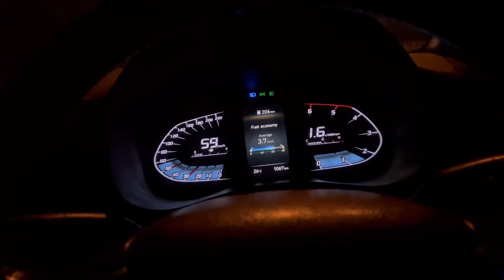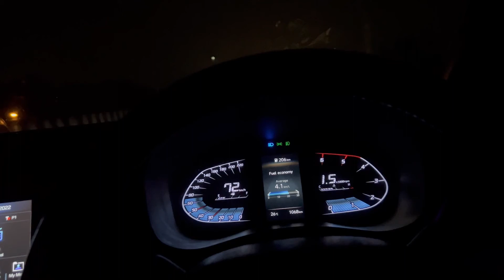Fully Modified Hyundai Verna | Verna को बना दिया Beast 😱 | Headlights Modified |Green Chameleon Wrap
So Wassup guys here's my video I am Shivam and welcome to creative auto. Here is a video about Modified Verna  so guys I hope you will like my video and  wait for my future video

contact if you want to modify your car or bike

links-
toing hook